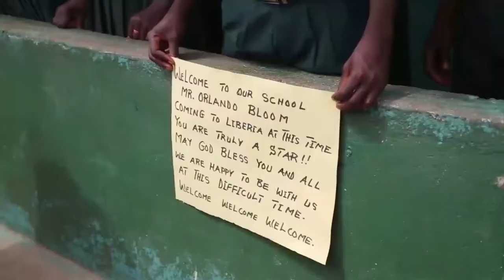Resumo semanal da ONU em imagens #35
A ajuda alimentar de emergência no Sudão do Sul; e o apoio contínuo da ONU na luta contra o ebola, com a ajuda do ator Orlando Bloom; e o memorial em Nova York para as vítimas da escravidão, uma lembrança de que o tráfico de pessoas ainda persiste em nossos dias – estes são os destaques do resumo semanal da ONU em imagens, edição número 35.